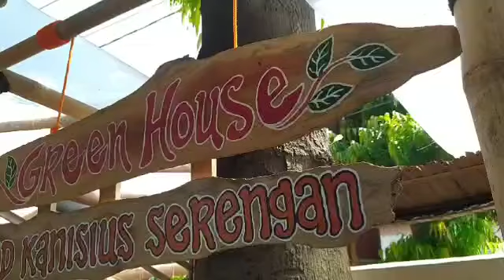Green House SD Kanisius Serengan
Video dibuat oleh Oky n tim Kanser